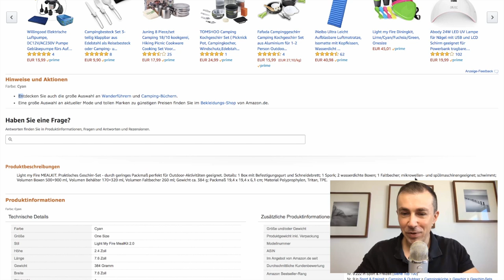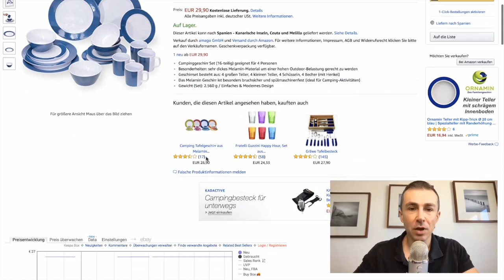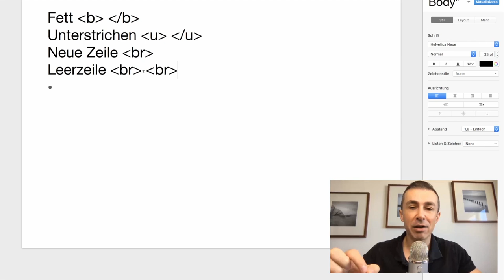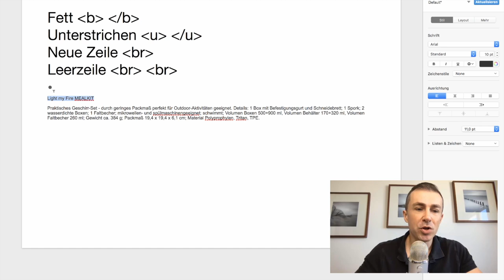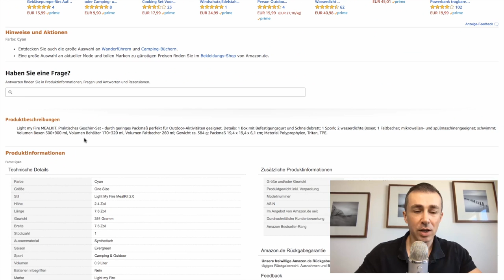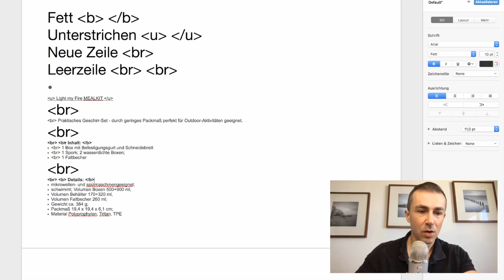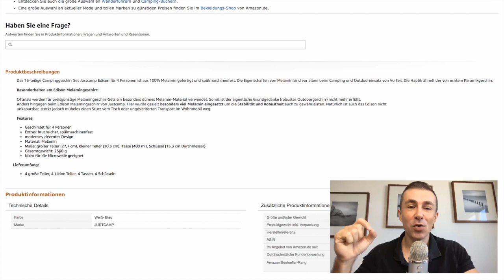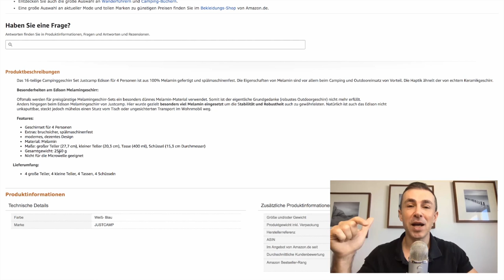Amazon FBA Produktbeschreibung mit HTML formatieren, ohne editor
Du möchtest deine Produktbeschreibung so übersichtlich wie Möglich mit Stichpunkten, Absatz, Bullet Points und Fett gestalten, aber Amazon bietet keine Hilfe dazu? HTML Befehle sind die Antwort und das geht auch ganz ohne HTML Editor. Füge das in Spitze Klammern: Fett b und /b, Unterstrichen u und /u, Neue Zeile br, Leerzeile br br

Ich empfehle ausschliesslich Produkte und Services, die ich selbst für mein Amazon Business benutze.